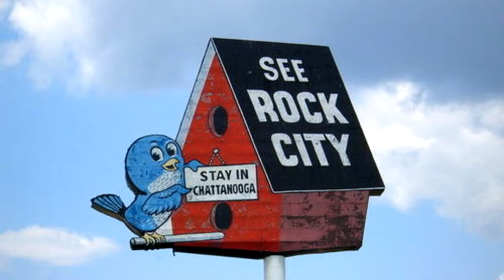Residential for sale - 21 Dowlen Rd, Hixson, TN 37343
Property to be sold AS IS.  Cutest bungalow in the Red Bank/Hixson Area sitting on a private lot.  All updated interior with solid hardwood floors throughout.  Open den/family room.  Newly remodeled kitchen with great cabinet space, stainless appliances and granite counter tops.  Both bedrooms are a good size and share a hallway bathroom.  Bathroom has been updated also with tile and new vanity/fixtures.  Windows are newer throughout the home.  Laundry room makes for a perfect desk area. Backyard is large and very private.  Conveniently located to schools, shopping, hospital and many restaurants.  10 minutes to Downtown Chattanooga.  Call today to schedule your own private viewing of this home!

Bedrooms: 2
Bathrooms: 1
Square Feet: 1350
Price: $136,000

For more information about this property, please contact Ryan K King at or . You can also text 5608206 to 67299.

07/22/2019 01:43:09 pm

Last modified: